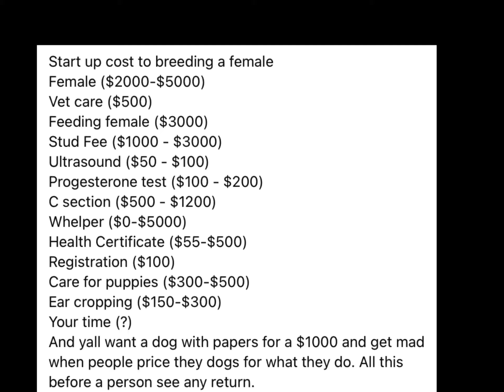Raw feed puppies playing it’s Zulunation stay positive and chase your dreams anything is possible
Puppies playing and eating it’s Zulunation